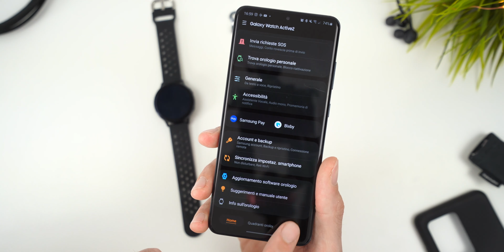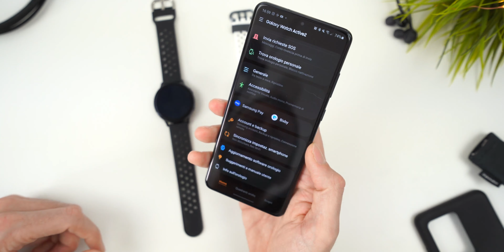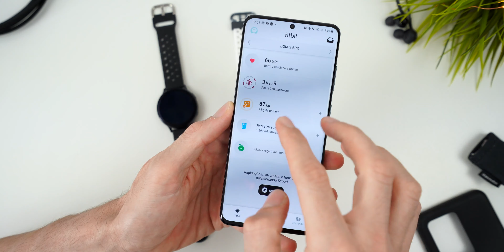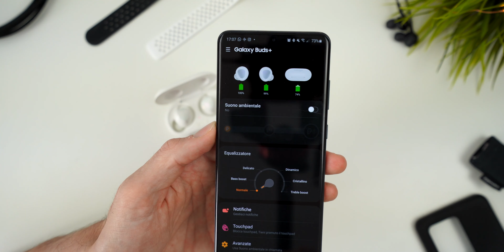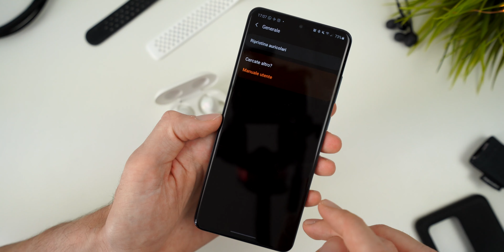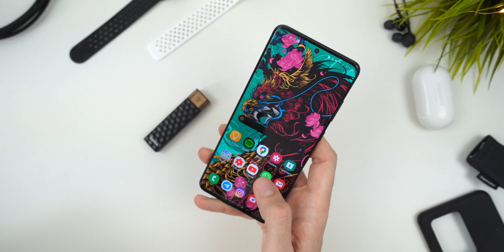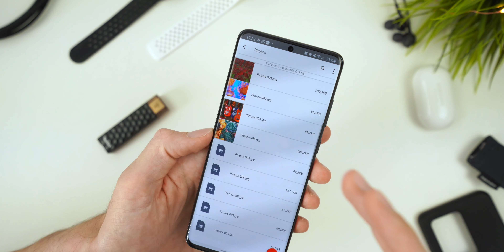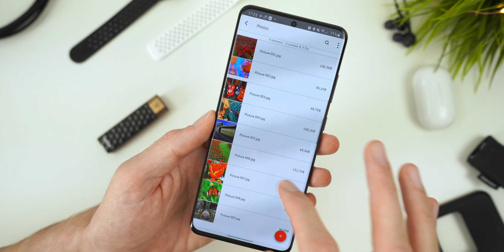MIGLIORI ACCESSORI per GALAXY S20 Ultra, S20 ed S20 Plus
Recensione dei migliori accessori e gadget per i nuovi Samsung Galaxy S20, S20 plus ed S20 Ultra.
Tutti gli accessori li potete acquistare ai seguenti link:

- Galaxy Active 2
- Fitbit Charge 3
- Galaxy Buds
- Sandisk Connect
- Cavo USB-C/HDMI
- Cover Samsung silicone
- Battery Cover
- Powerbank Yoolox
- Cavo USB C Spigen

Tutta la mia attrezzatura che uso per girare video e foto:
Codice per carta Curve gratis: TGADGET5